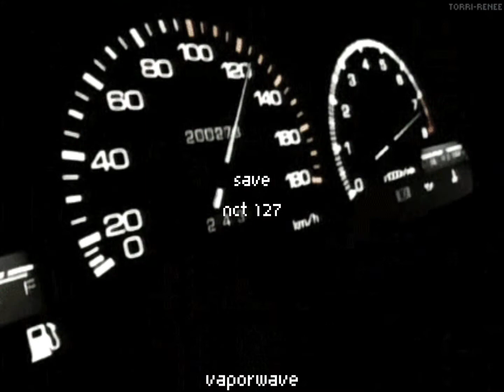nct 127 — save (sped up)